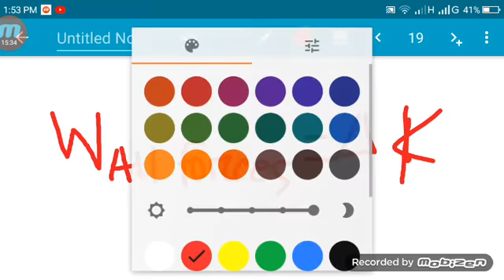গতিশক্তি (Kinetic Energy)এবং কাজ শক্তি উপপাদ্য (Work Energy Theorem)